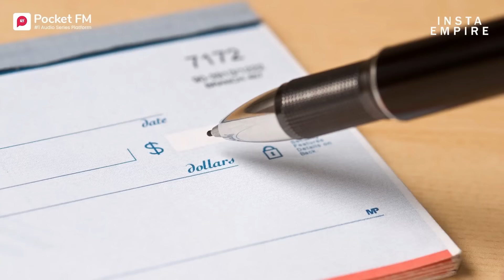Insta Empire | Ep-10 | Saving my wife's career | Pocket FM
Kevin exposes a thief at Phoebe's antique store and saves her from a scam. Meanwhile, Lily faces criticism from Grandma Jones over a technical malfunction at Britney’s show.
Will Kevin be able to find out the truth and prove Lily innocence?